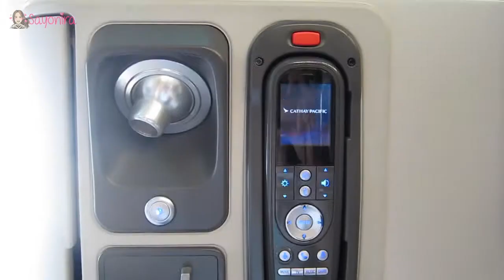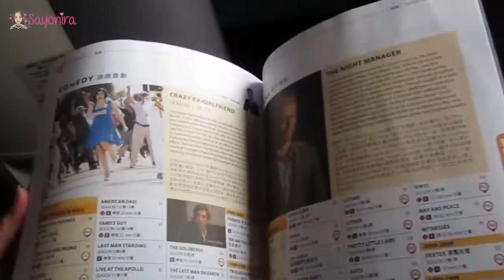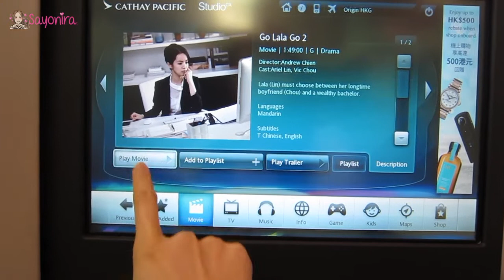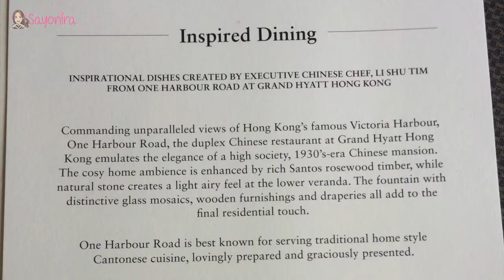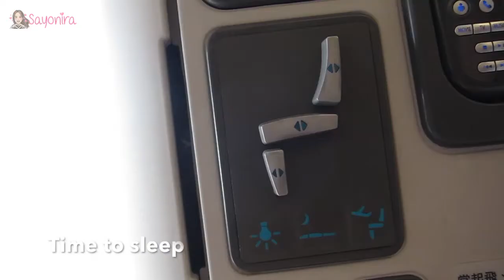Cathay Pacific Business Class Hong Kong to Perth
Thought I might document the journey this time to show how wonderful Cathay Pacific Business Class journey from Hong Kong to Perth.